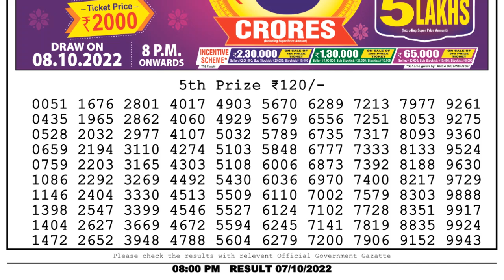Dear Lottery Sambad 8pm today 07.10.22 Nagaland State Lottery Result